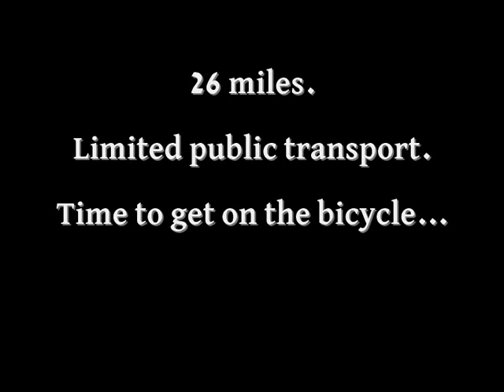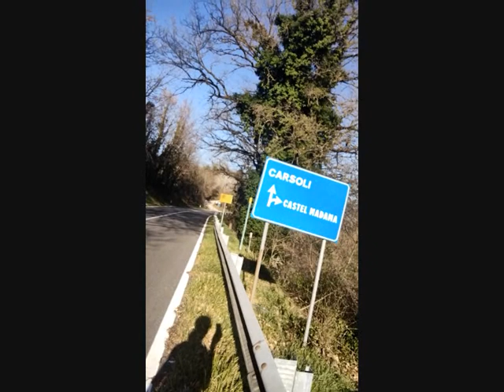Bronx Warriors: The Hunt for Trash Is Over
On January 31st 2013 actor Mark Gregory (Marco de Gregorio),  who played Trash in Bronx Warriors and its sequel Escape From The Bronx, committed suicide in Castel Madama, Rome.
On March 4th 2022 Roberto Zanni published an article online revealing this.
Up until this point noone knew.
On March 13th 2022 I cycled 26 miles from my house in Rome to the cemetery where Mark is buried.
The hunt for Trash is finally over.